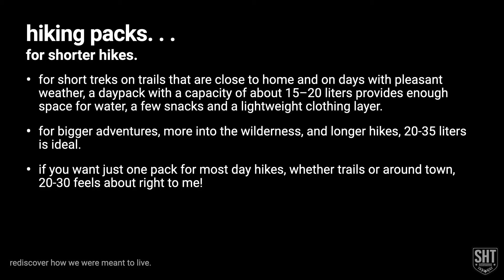backpacks | Hiking 101